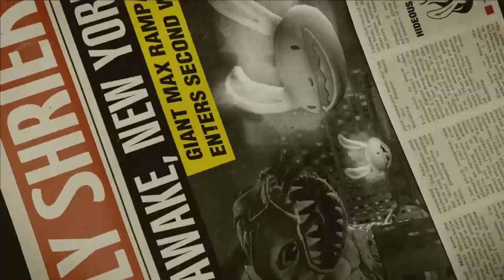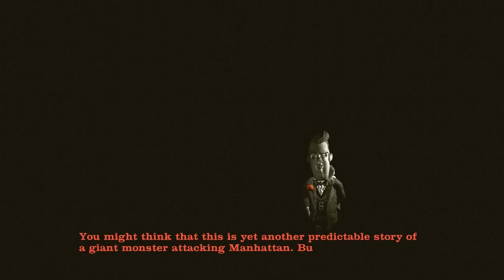Sam & Max 305: The City That Dares Not Sleep S1 - Max's Corndog Addiction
Sam needs to cure Max of his new gigantic demonic form before Superball can implement destructive means of solving the problem.

Sam & Max 305: The City That Dares Not Sleep is the third season of the series developed by TellTale Games, published by Skunkape Games. Wield psychic powers against fearsome foes in this epic comedy saga. In The Devil’s Playhouse, an otherworldly power for controlling matter and space calls to the strongest and strangest who might wield it -- intergalactic warlords and eldritch gods, under-dwellers and scholars of the arcane.

All rights to Sam & Max 305: The City That Dares Not Sleep are reserved to TellTale Games and Skunkape Games

Playlist/Links

Shop At